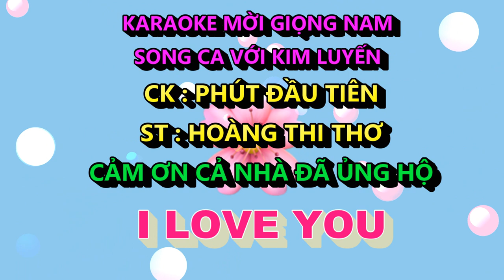PHÚT ĐẦU TIÊN - KIM LUYẾN KARAOKE MỜI GIỌNG NAM SONG CA VỚI KIM LUYẾN